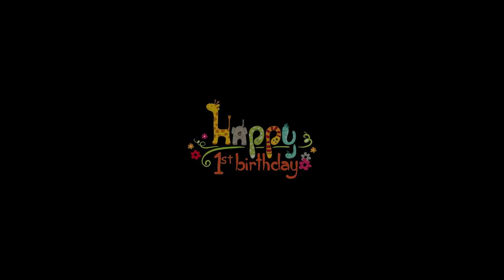Aadya Birthday Celebrations Promo | Photography Studio Hyderabad | JAYACHANDRA Photography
Address: Shop No. 1268/A 4&5,
Road No. 63A, Jubilee Hills Check Post,
Behind Bharat Petrol Pump,